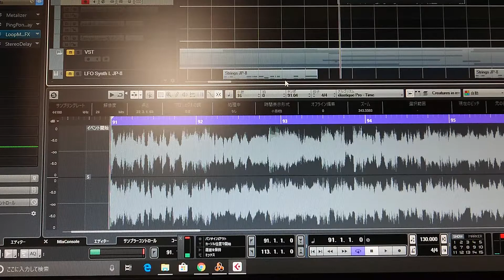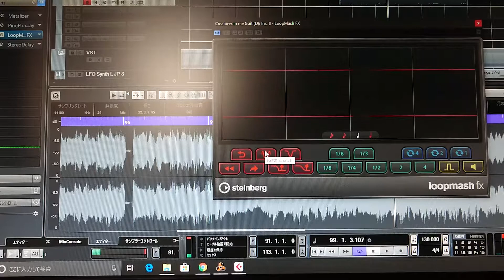[Machine] make Guitar Solo crazy with loop Mash FX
This is the demo of Cubase Pro 9.5  Loop Mash FX
nicolai maruhama